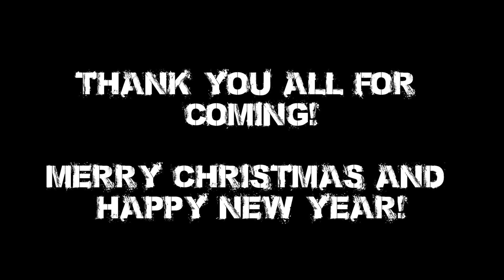Runescape M1 11 vs Armory Christmas Playoffs 2014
Playoffs was hosted on a Saturday December 20th afternoon at 1:00PM eastern time.